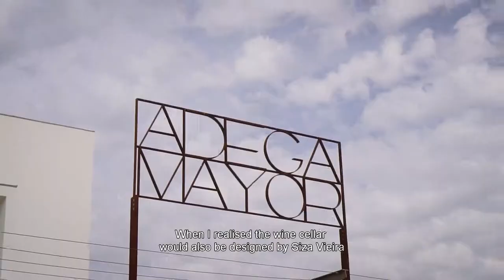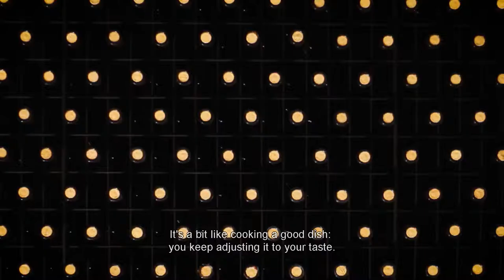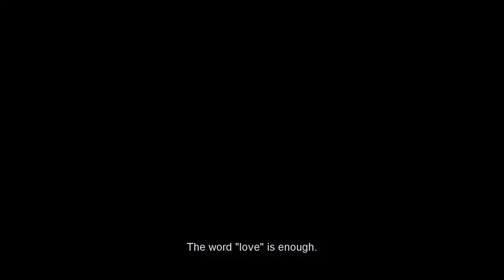Adega Mayor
Producer of Brøchner Hotels wine - ONE